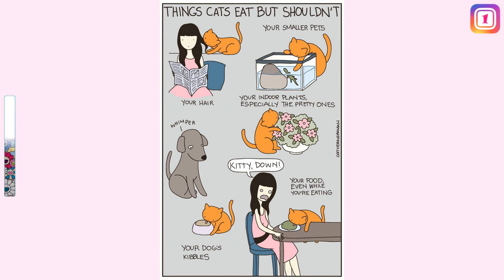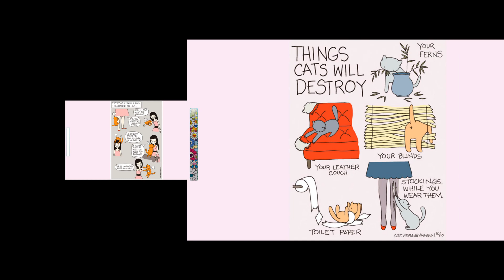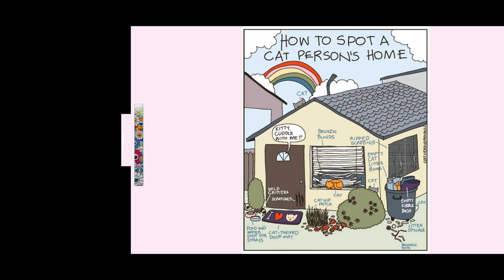Hilarious Comics That Perfectly Summarize Life With Cats Part II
Cats are the smart and adorable creature, but their habits and behavior are often mysterious to us. These comic series called “Cat Versus Human”, perfectly depicts what is like to live with a cat, and problems that majority of the cat owners’ deals with the phenomenon of ‘cat logic’.

Yasmine Surovce is the artist behind these comics. She is a proud owner of three cats and a dog who currently lives with her husband in Phoenix, USA.

Copyright : The images in our video what is using a lot on digital. So I don’t know who is create them.